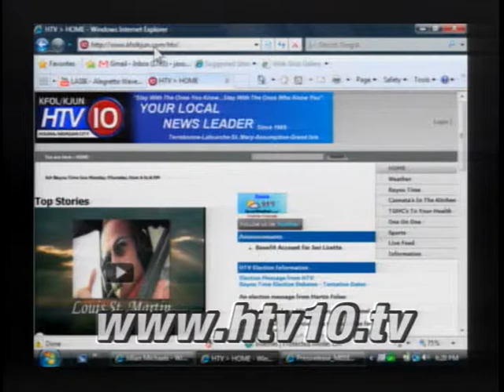Bayou Time 08/24/2011 Dr. Satish Arora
Host Martin Folse interviews Dr. Satish Arora -Advanced Eye Institute about diseases and surgery of the Retina and Vitreous.